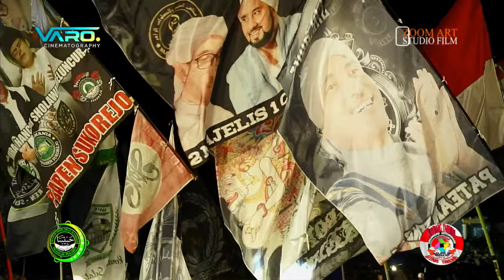NGAGLIK BERSHOLAWAT BERSAMA AL - MUQORROBIN ( HABIB FIRDAUS BIN MASYHUR AL MUNAWAR )SUKOREJO KENDAL